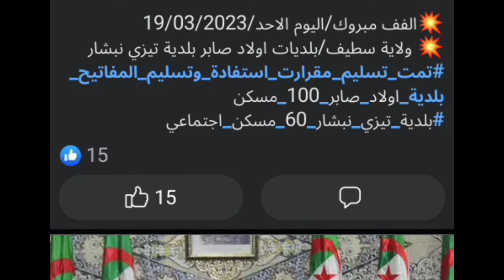🔴 خبر عاجل جدا تمت تسليم مقررات الاستفاده والتسليم المفاتيح بلدية اولاد صابر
توزيع السكنات تمديد مفاتيح سكنات سكنات الاجتماعيه#تمديد سكنات الاجتماعيه ولايه سطيف#